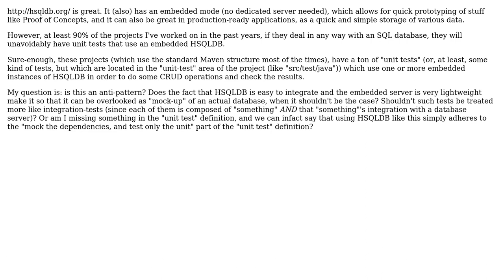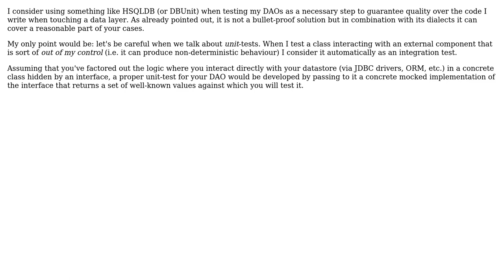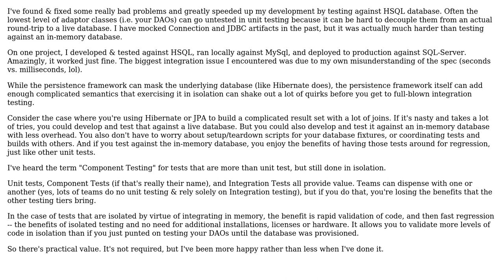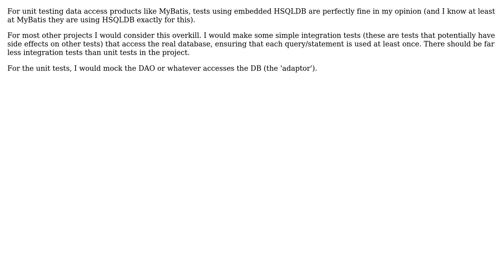Software Engineering: Are HSQLDB unit tests an anti pattern? (6 Solutions!!)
Software Engineering: Are HSQLDB unit tests an anti pattern?

With thanks & praise to God, and with thanks to the many people who have made this project possible! | Content (except music & images) licensed under CC BY-SA | Music | Images & others | With thanks to user Uooo user Shivan Dragon user sea-rob user scriptin user kappolo user herman user AlfredoCasado and the Stack Exchange Network Trademarks are property of their respective owners. You are responsible for your own actions.